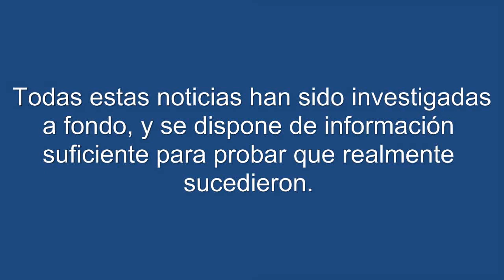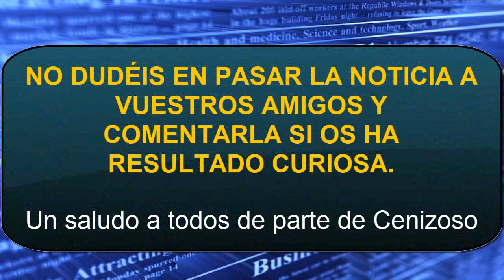MATA A SU HIJO POR NO APRENDERSE EL CORAN. El fanatismo religioso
▁ ▂ ▃ ▅ ▆ ▇ █  ESTA MADRE NO DEBERÍA SALIR NUNCA DE LA CÁRCEL POR HABER MATADO A SU HIJO POR UNA TONTERÍA   █ ▇ ▆ ▆ ▃ ▂ ▁

Un canal con mucho esfuerzo y dedicación